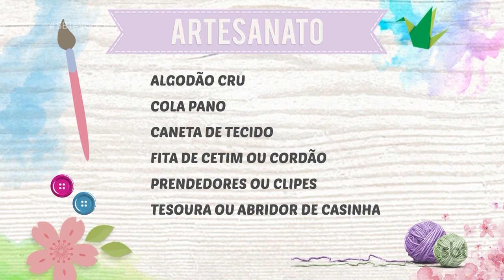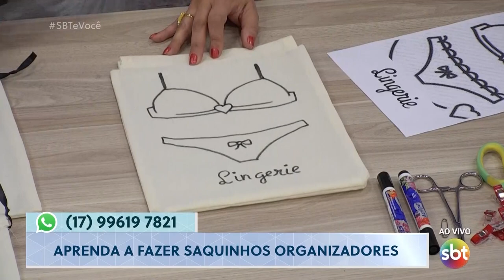Aprenda a fazer saquinhos organizadores